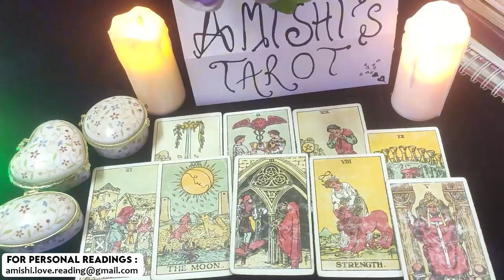Libra the One Who Ghosted 😲 U Is Back 🔥 Left the Toxic 3Rd Party 😈 They Want a Future With U